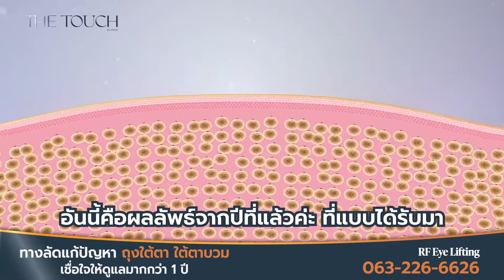ถุงใต้ตา ใต้ตาคล้ำ ดีขึ้นมากๆ เพราะเลือกให้ The Touch Clinic ดูแลมากกว่า 1 ปี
✅รอบดวงตาที่หมองคล้ำดูดีขึ้น
✅ริ้วรอยรอบดวงตาดูจางลง
✅ลดถึงใต้ตา หนังตาตก
✅กระตุ้นการไหลเวียนของเลือด

คุณเนย ทำโปรแกรม RF Eye Lifting
เข้ารับบริการที่ เดอะทัช สาขา เซ็นทรัลอีสต์วิลล์ เลียบด่วน-รามอินทรา

💎The Touch Clinic มีทั้ง 10 สาขาให้เลือกใช้บริการค่ะ
- เซ็นทรัลอีสต์วิลล์ เลียบด่วน-รามอินทรา
- สยามสแควร์ ซ. 2
- เซ็นทรัลปิ่นเกล้า ชั้น9
- ฟิวเจอร์ปาร์ค รังสิต ชั้น2
- เซ็นทรัลบางนา ชั้น26
- เดอะมอลล์บางแค ชั้น7
- เซ็นทรัลพระราม2 ชั้น2
- เซ็นทรัลลาดพร้าว 1 ชั้น7
- เซ็นทรัลลาดพร้าว 2 ชั้น7
- เดอะ พรอมานาด ชั้น4
💎สามารถรับคำปรึกษาเพิ่มเติม

อ่านรายละเอียดเพิ่มเติมคอร์สนี้ (คลิก)